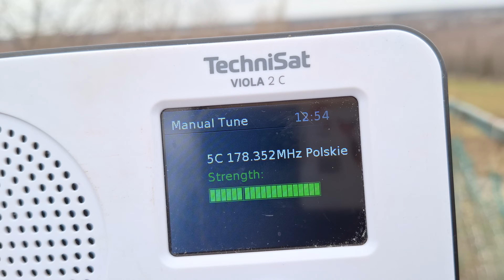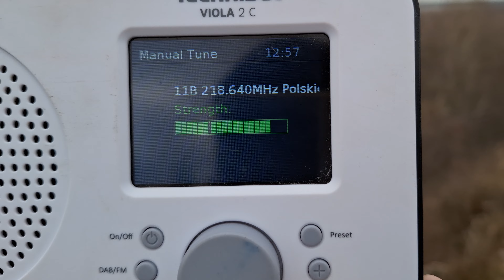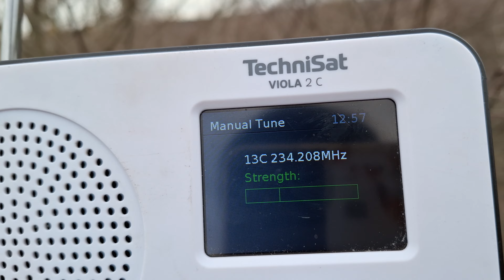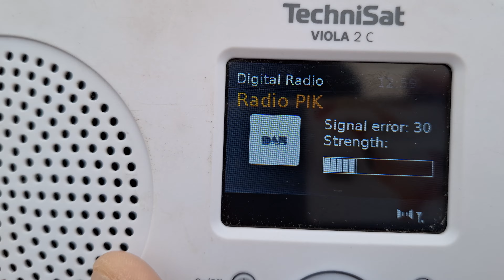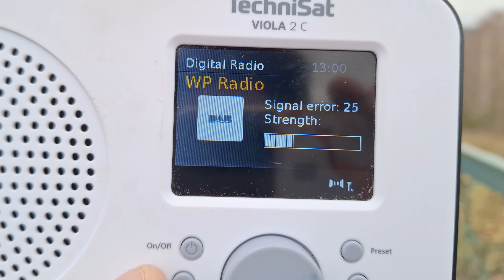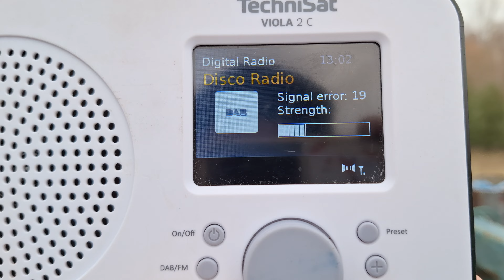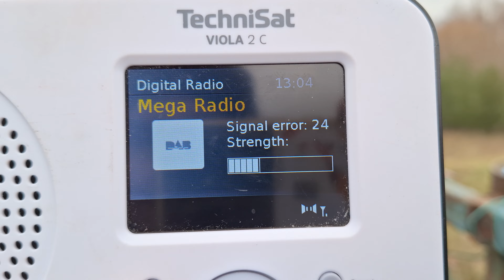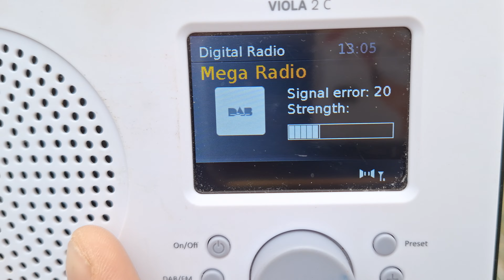Przegląd pasma DAB+ na Technisacie Viola 2 C na Górze Wilamowskiej test odbioru Konina - 23.12.2023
Ze względu że emisja z Konina pojawiła się przed czasem. Postanowiłem sprawdzić jak sytuacja wygląda na górce. Sygnał ma bardzo duży zapas. Po Nowym Roku okażę się czy coś w tej kwestii się zmieni, warunki były dzisiaj neutralne. Po uruchomieniu emisji z Konina, szansę na odbiór MUXu testowego z Warszawy, spadają do dni z propagacją z tamtego kierunku. W innym wypadku będzie to nie możliwe.  Pomimo wiatru kolejne kilka KM rowerem wpadło. Ostatnio to mam takie szczęście, że kiedy się tam pojawie w dniu wolnym  to muszą być też wyjce na motorach, albo quadach.

Lista nadajników

5C - MUX PR (Łódź) TON Łódź Komin EC-4 17 KM od nadajnika.
6A - MUX PR (Warszawa) TON Płock Komin b. mleczarni Mitex 76 KM
6B - MUX PR (Warszawa) RON Skierniewice Bartniki 59 KM
10B - MUX Lokalny Warszawa 1 (DABCOM) Warszawa Budynek Q22 115 KM
10C - MUX PSN Infrastruktura TON Łódź Komin EC-4 17 KM od nadajnika
11A - MUX PR (Bydgoszcz) RCN Solec Kujawski Kabat 152 KM
11B - MUX PR (Poznań) RTCN Konin *Żółwieniec* 94 KM